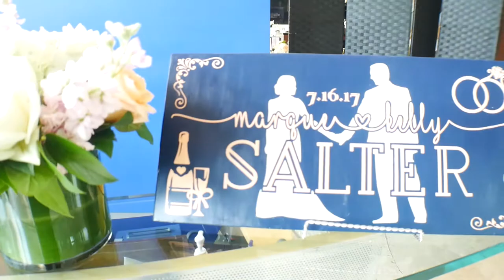THE BEST WEDDING EVER! (MUST WATCH)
THE BEST WEDDING EVER